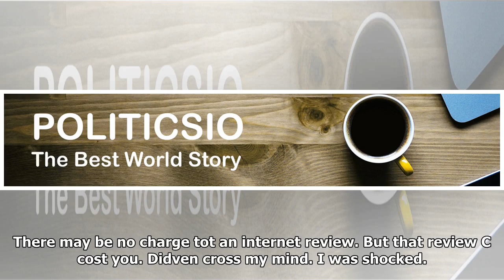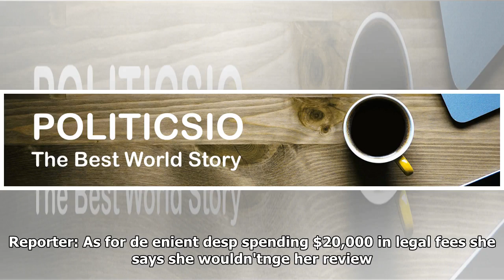Video: Woman sued after posting a 1-star Yelp review